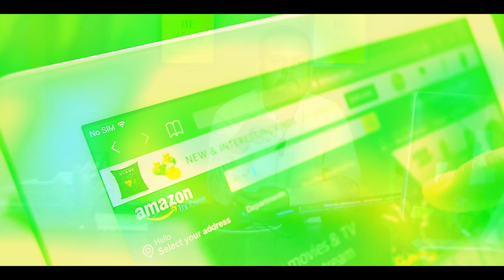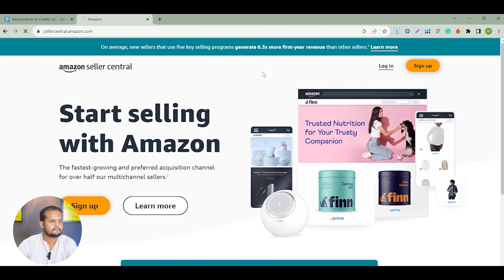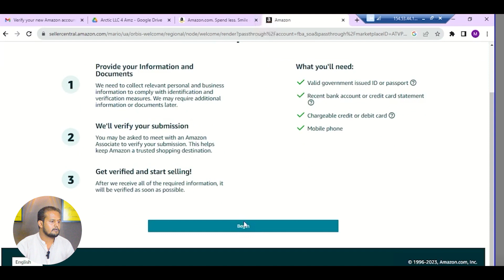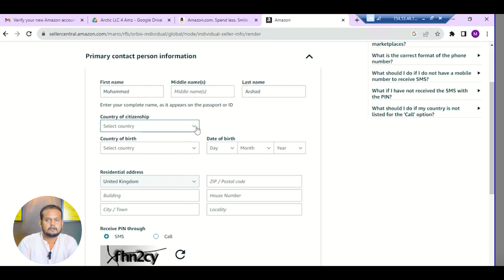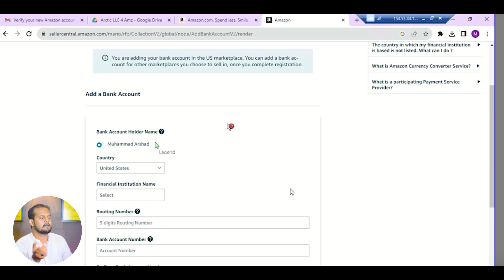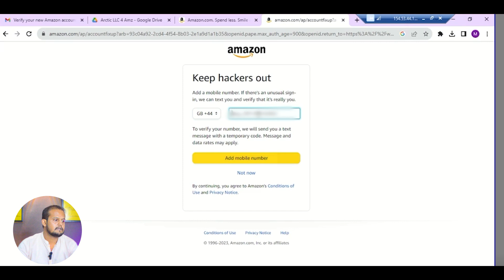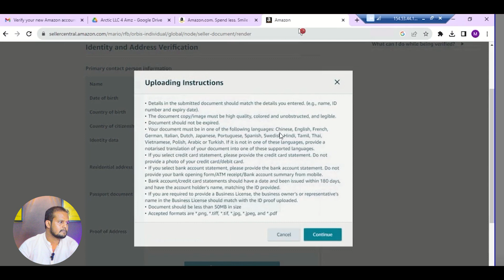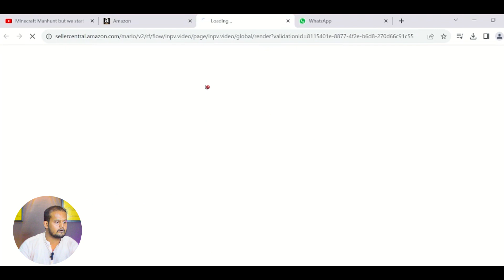How to Create and Approve Amazon Seller account from Pakistan 2023?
Are you an Amazon seller looking to take your business to the next level? You've come to the right place! In this comprehensive video, we'll delve deep into the Amazon Seller Center, the hub for managing your Amazon business. Whether you're a seasoned seller or just starting out, we've got you covered.

In this video, we'll cover:

Navigation: A step-by-step guide on how to navigate the Seller Center effectively.
Product Listings: How to create and optimize your product listings for maximum visibility.
Inventory Management: Tips and tricks to ensure your products are always in stock.
Performance Metrics: Understanding key metrics to boost your sales.
Customer Feedback: Managing reviews and enhancing your seller reputation.
Amazon Advertising: Strategies to promote your products and increase sales.
Whether you're selling as an individual or a professional, this video has something for you.
0:00 Requirements for Amazon Seller Account Creation
1:59 Amazon Seller Account Creation Process
9:10 Payment Information
10:07 Store and Product Information
10:41 Identity and Address Verification

Skynetjoe LLC is always ready to take your Online Business to the heights of its success and earning in revenue. Skynetjoe LLC is the best E-commerce company that provides all services related to Amazon Seller Central, Web Design, and development using WordPress, Elementor, WP Bakery, etc. in the United States with 100% client satisfaction. We strongly believe that your customer’s word of mouth will help you achieve your business goals. Their opinion about your service will be the most authentic credential you can sell to others for financial gain. It is precisely the make-or-break moment. So Skynetjoe LLC always goes the extra mile when it comes to fulfilling client satisfaction all over the world.